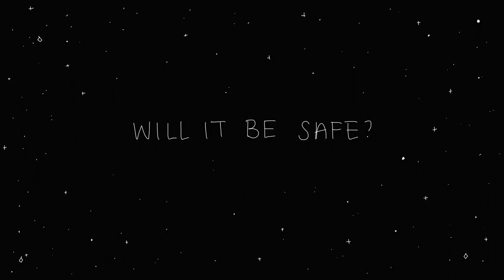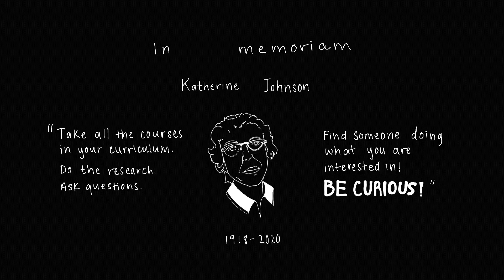North Oconee High School - NASA Hunch 2020 Video Submission - First Place For Creativity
This animation was made for the 2020 NASA Hunch CTE Month video contest by Embyr Williams, Cassandra He, Esther Domagalski, Ben Stevens, and Fletcher Johnson alongside our sponsor, Thomas Clay McElheny.
Product of the North Oconee High School Engineering Department.
This animation also won first place in the category of creativity.

All music was created by Fletcher Johnson and Ben Stevens.